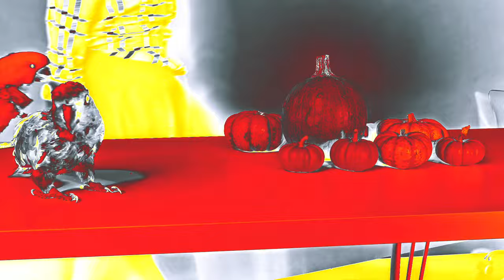My HUNGRY Amazon Parrot Reacts to a Pumpkin Patch!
Hi Parrot Lovers,

Watch Leo my hungry Amazon Parrot react to our DIY at home pumpkin patch for Halloween and try eating pumpkin for the first time! This video also highlights the educational side of birds' reactions to food, offering insights into the natural curiosity and reasoning behind various behavioral changes!
Will your birds be trying pumpkin this Halloween season?!

Happy watching!
Love,
Marlene

CAMEO | @MARLENEMCCOHEN

MARLENE MC'COHEN
P.O.BOX 572908

MY PARROTS 🦜❤️
NELLIE     🐦 Senegal
MONTY    🐦 Senegal
ILUKA       🐦 Cockatiel